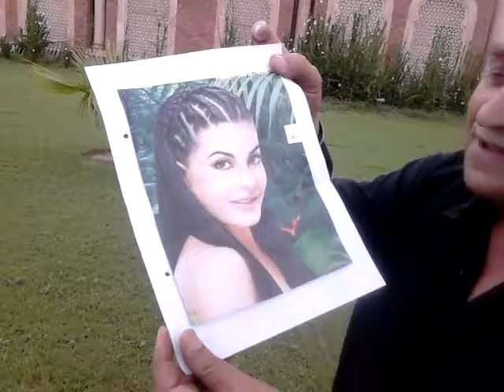CHANDAN SA BADAN---SUNG BY VIJENDER KOHLI